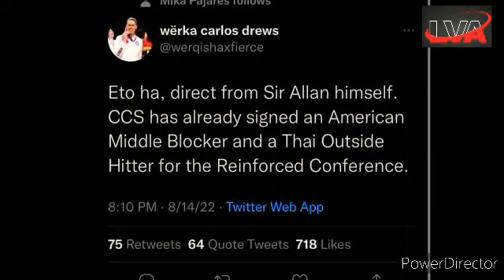Kuttika Kaewpin to Creamline? Abangan 1 of the tallest team Ang F2, Lacsina to Pro league?